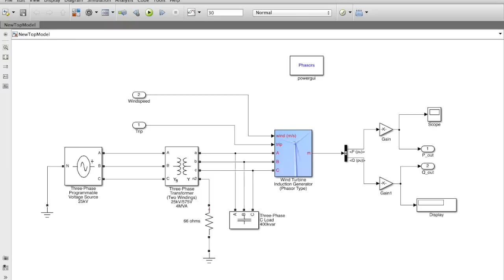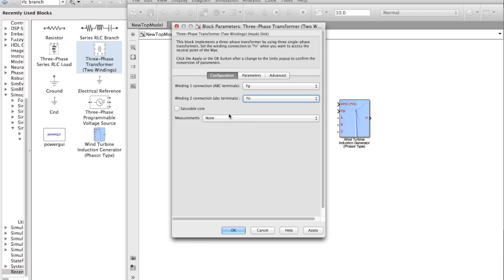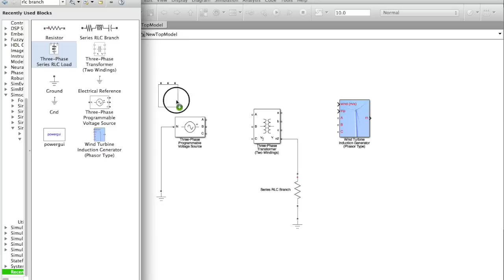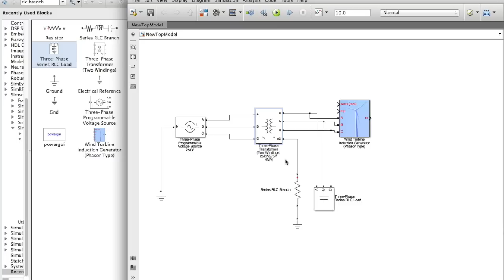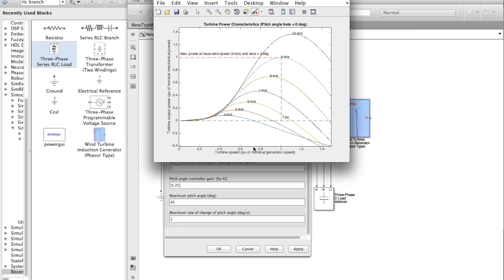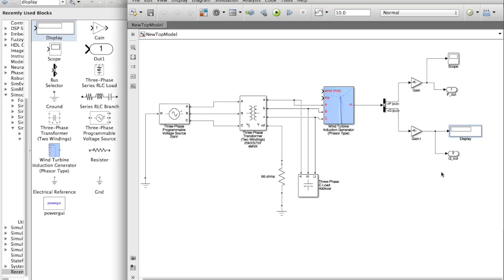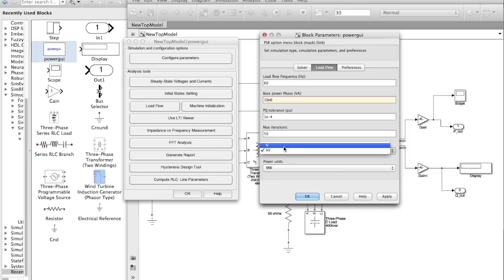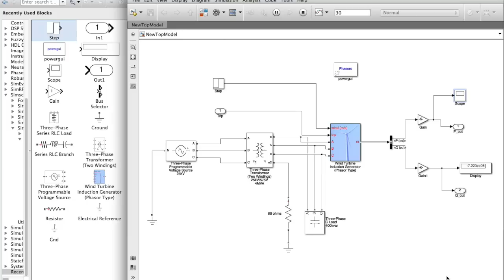Wind power plant model in Simulink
Surely this isn't just a thesis project and the only video I have on the subject.